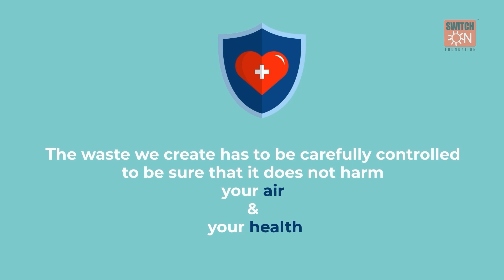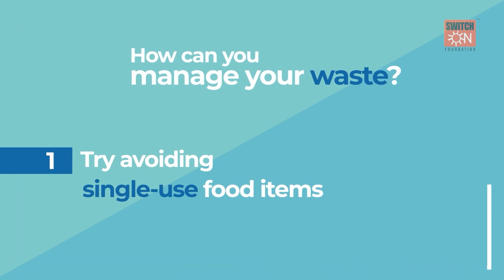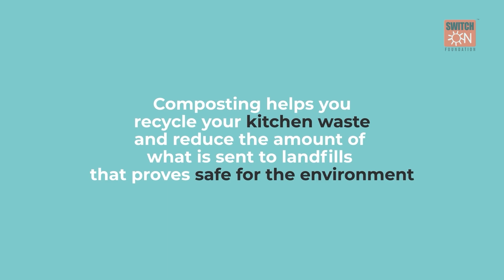The Power of 3R: Tackling Air Pollution Through Reduce, Reuse, Recycle! 🔄🌍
Discover the undeniable connection between reducing, reusing, and recycling and combating air pollution in our latest video! Learn about the alarming problem of air pollution and how adopting the 3R mantra can be a powerful solution. Join us in exploring the impact of everyday choices on the environment and why it's crucial to embrace sustainable practices for a cleaner, healthier planet. 🔄💚

🚫 Problem: The Silent Threat of Air Pollution
Uncover the significant sources and consequences of air pollution, emphasizing the urgency of addressing this global environmental challenge.

🔄 Solution: The 3R Approach
Explore how adopting the Reduce, Reuse, Recycle mantra can make a tangible difference in reducing air pollution, promoting sustainability, and minimizing waste.

💡 Everyday Actions, Big Impact
Discover practical tips and simple lifestyle changes that individuals and communities can implement to contribute to cleaner air and a healthier environment.